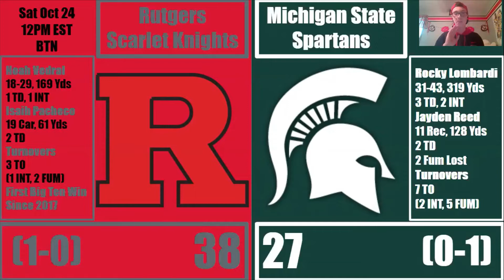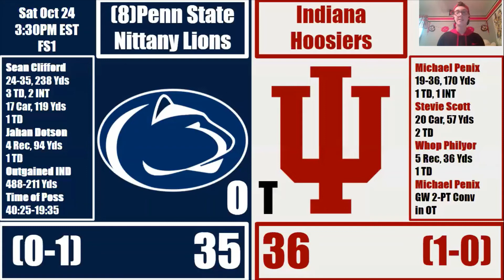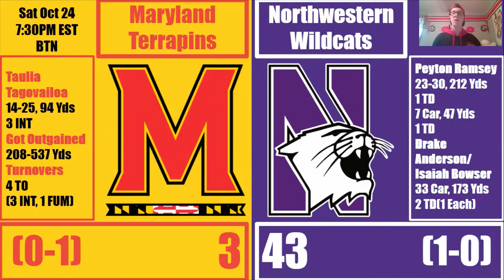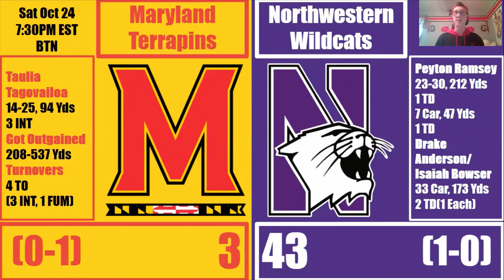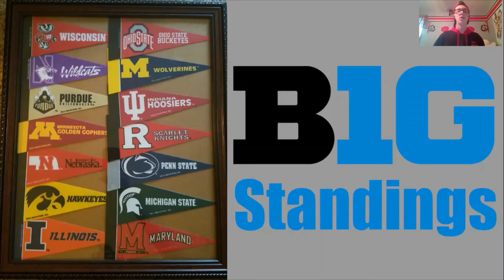Big Ten Week 1 Review (2020)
What's up Tailgaters! Today I will be reviewing the Big Ten games for Week 1. Big Ten football is back and this week lived up to the hype. Lots of great games last week, and I will give you my thoughts on every game played last week and what teams can take away from their performances! Enjoy!